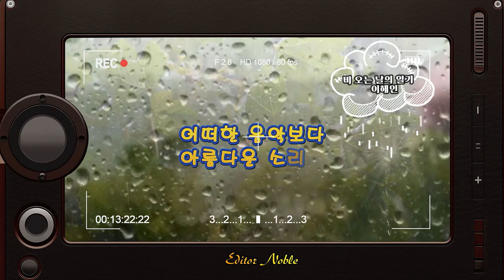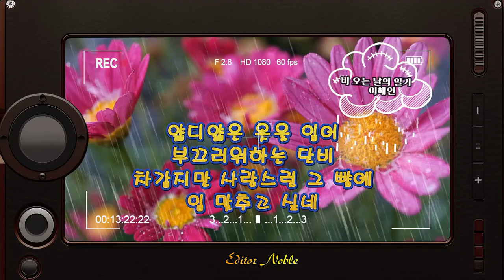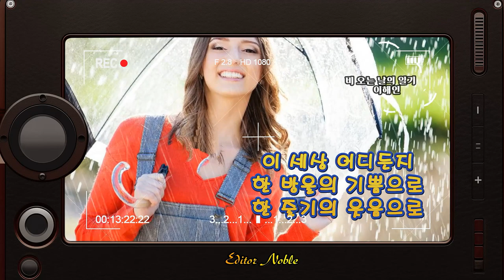영상시 : 비오는 날의 일기(A diary on a rainy day)-이해인